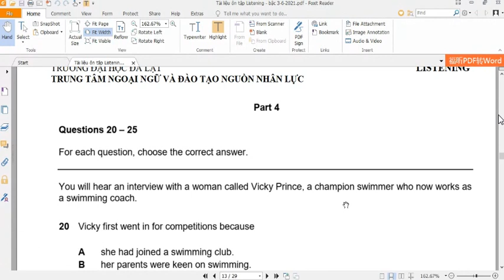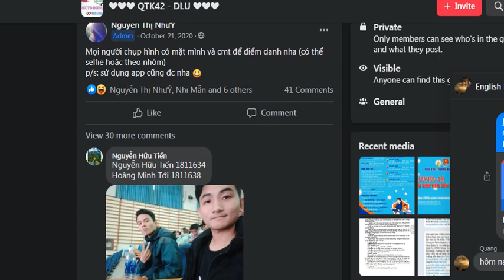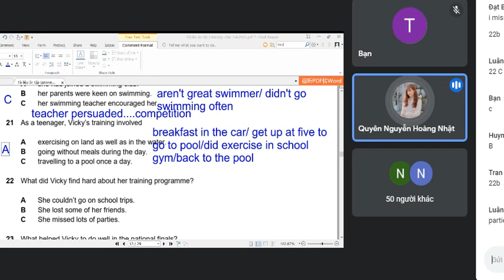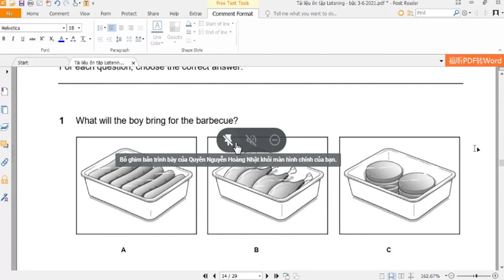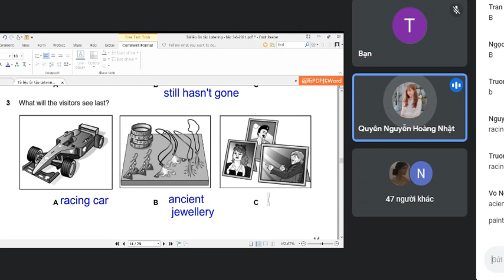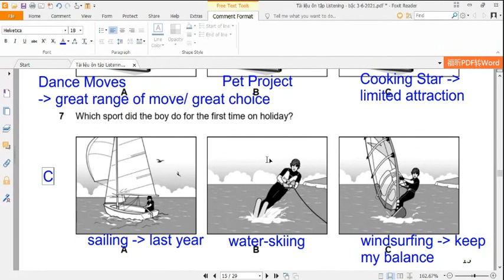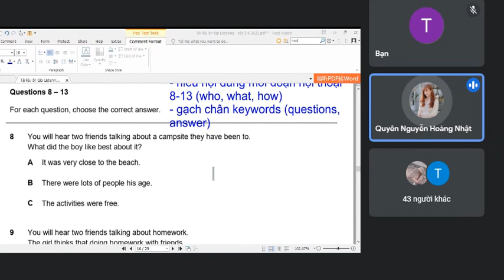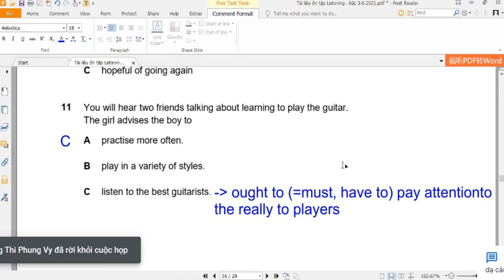Episode 2 Listening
NAM MÔ A DI ĐÀ PHẬT CẦU MONG MỌI NGƯỜI CŨNG VƯỢT QUA PHẦN NGHE

Part 4 28:40
Part 1 1:23:40
Part 2 2:18:00